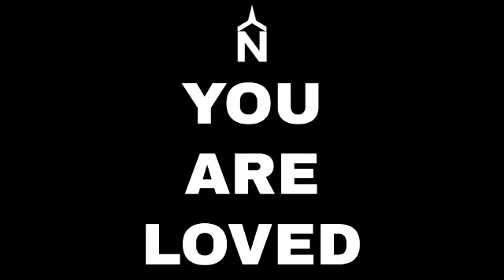12 04 22 What's In A Name?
Sunday, December 4th 2022 What's In A Name?
Worship The Lord with Northside Church from wherever you are!

We give our finances in obedience to God as our worship to Him.
Worship Him today by clicking this link to give online👇🏻

or

So thankful you chose to worship togetherapart with Northside!